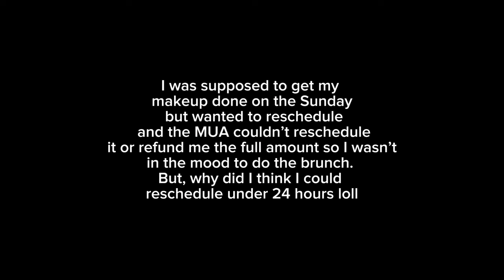20TH BIRTHDAY MAINTENANCE +VLOG 🎀 | appointments, I GOT SICK, solo breakfast date, TEARS + more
OMGOMGOMG my 20th bday MAINTENANCE + VLOG IS FINALLY HERE!!! LMK how you like the different editing throughout the video… was it worth the wait or nah? This was the FIRST birthday I’VE FELT UNLIMITED LOVE FROM FRIENDS AND FAMILY🥺💞 anyway… in this video I got my maintenance done in birthday as this is where I am for uni, there were some complications but it didn’t ruin my day🙌🏾 Thank you for all the support MUCH love
SUB AND JOIN THE FUNNN🌟🎂
~LIZ

Businesses in this video…⬇️
HAIR Stylist- @jcstyles
NAIL Tech- shenailddit
Baker- treatsbyisha (BIRMINGHAM BASED)

instagram main page: @4lizza_
instagram spam: @thegalleryof4lizza_
book with me: @giftedbyliz

watch me grow ♡︎
current besties (subs): 660
ROADTO10K😘

frequently asked:
birthday? oct 5th
what’s your major/course? second year social work student